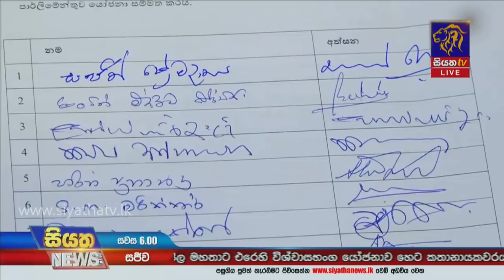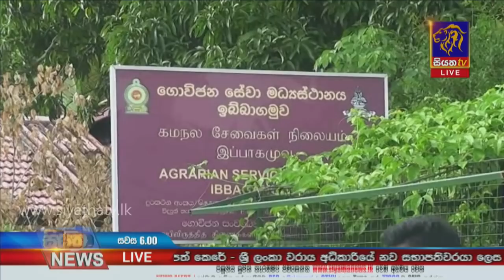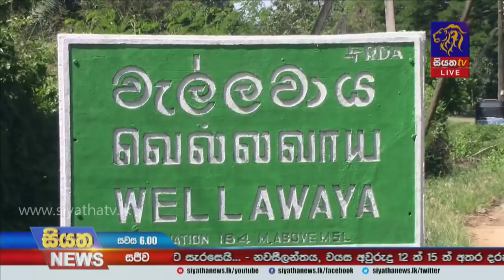Siyatha News | 06.00 PM | 21 – 06 – 2021